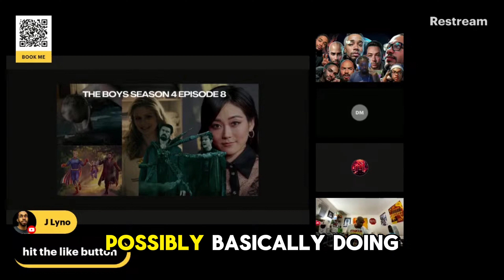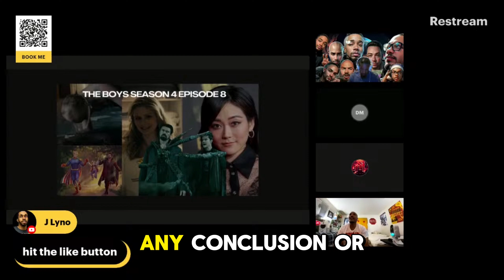Is Homelander picking up Donald Trump Characteristics?